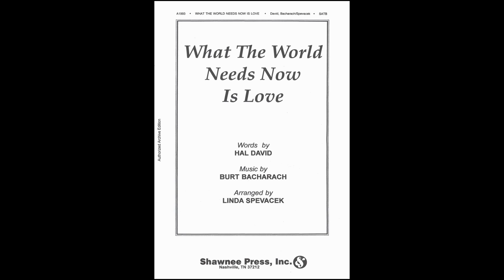What The World Needs Now Is Love